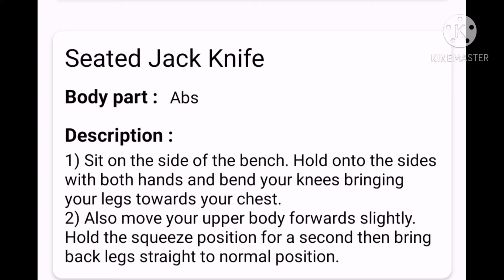SEATED Jack KNIFE 2021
Seated Jack Knife

 Body parts=Abs

Discriptions

1)Sit on the side of the bench. Hold on to the both sides of your both hands and bend your knees bringing your legs towards your chest.
2)Also moves your upper body forward slightly.
Hold the squeeze position for a second
Then bring back the legs straight to normal position.

MELGAR'S FITNESS and more is not telling anyone to do these exercises or workouts,

So doing them will be at your own risk..